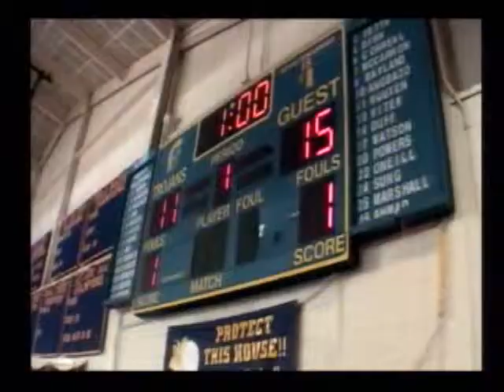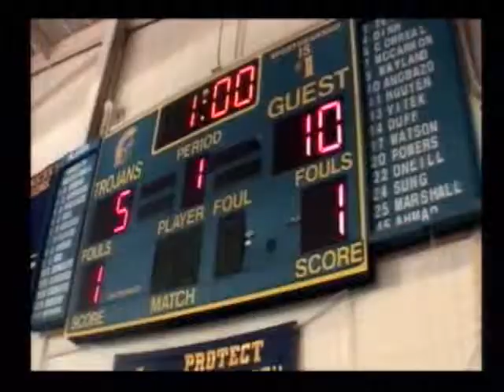Magruder vs. Gaithersburg (2007-part 1)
2007 game